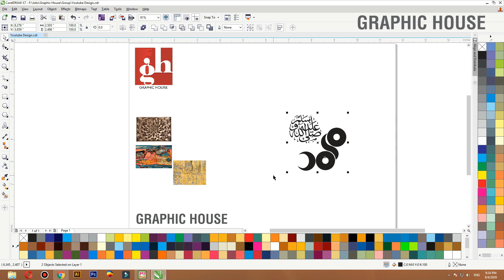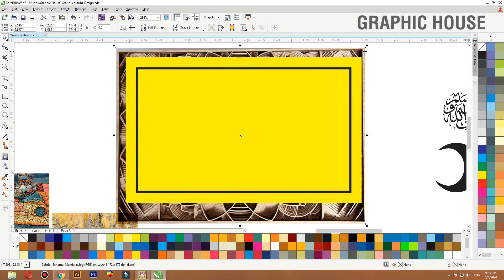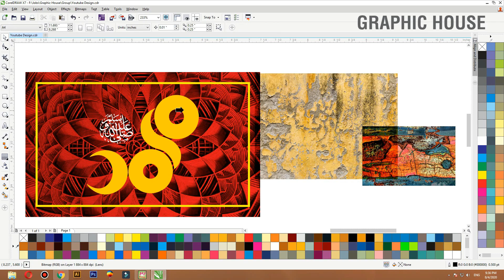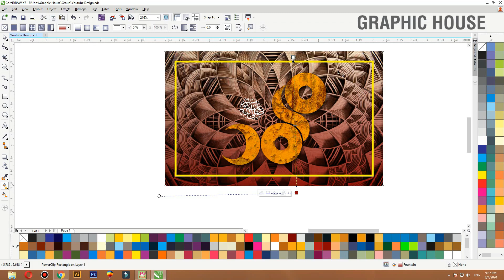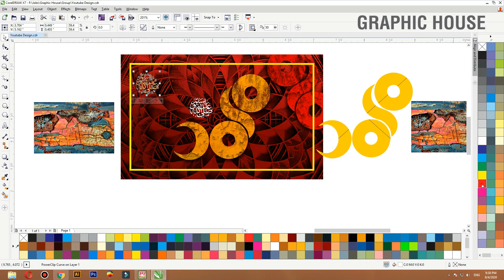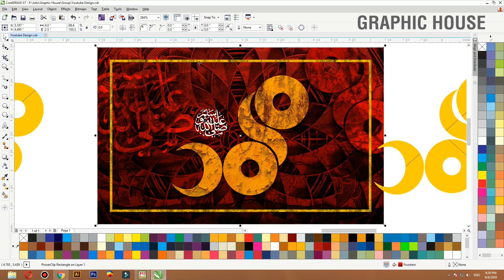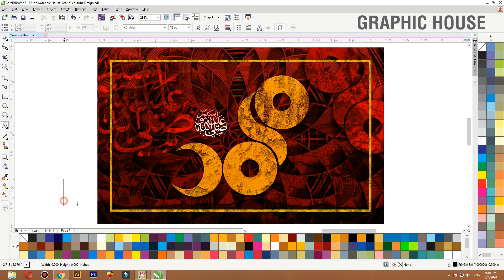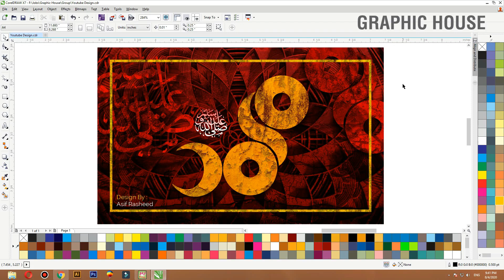Coreldraw Tutorial | Islamic Banner Texture Design in Coreldraw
In this video tutorial ,i will show some best tips about Islamic Banner Design  in CorelDraw x7 .